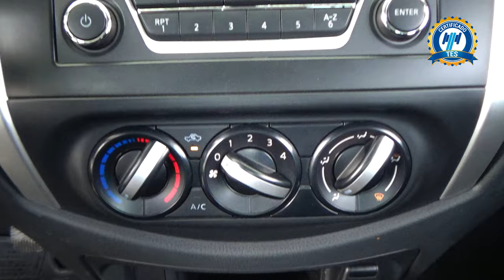Nissan / NP300 / 2019 - 31182